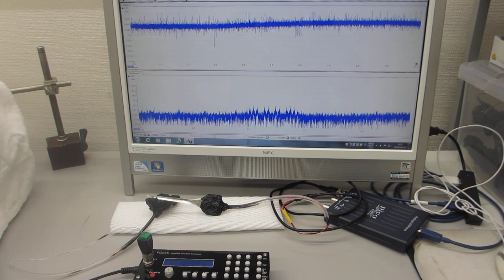超音波システム１ＭＨｚタイプの利用技術（超音波システム研究所）